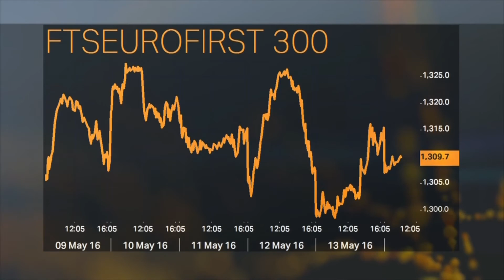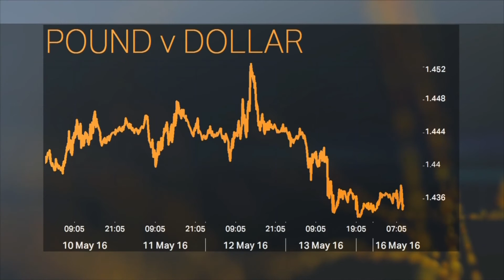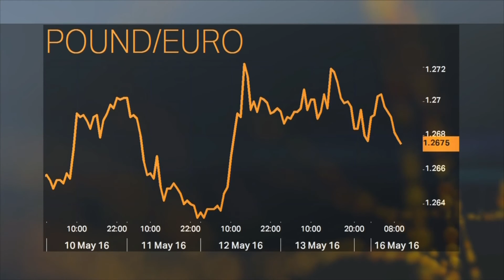Reuters TV Interview with Jameel Ahmad of FXTM | 16/05/2016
Jameel Ahmad, FXTM Chief Market Analyst & VP of Corporate Development speaks with Reuters TV UK, on the latest UK market news.

Topics includes:

• BoE Mark Carney’s comments on the Brexit and the threat of the UK entering a recession

• The impact of the EU referendum on the markets and whether a ‘Brexit’ has been priced in

• The overall slowing of UK economic economy as indicated by the PMI figures